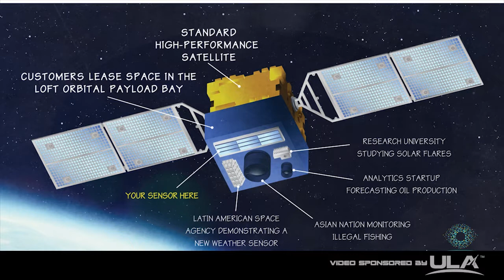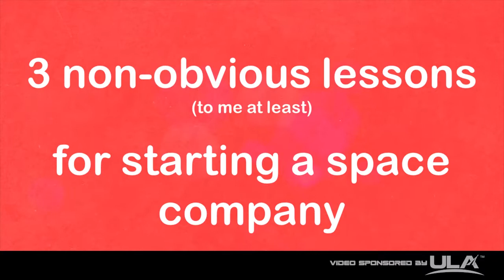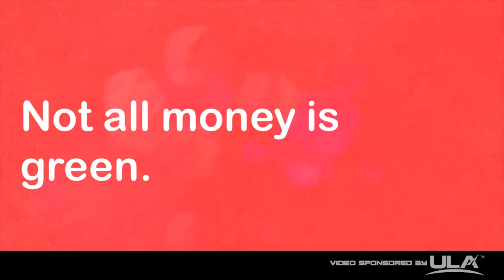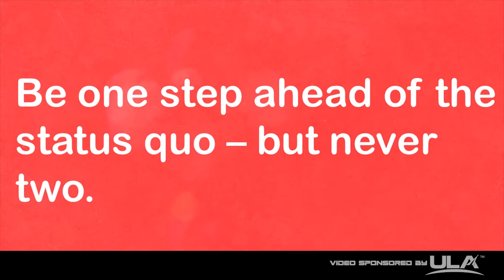Alex Greenberg - Three Non-obvious Lessons for Starting a Space Company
SGx is a technology-focused event that brings together young professionals with industry experts and government leaders to discuss pressing issues and innovative ideas in the space industry in a brand new way.